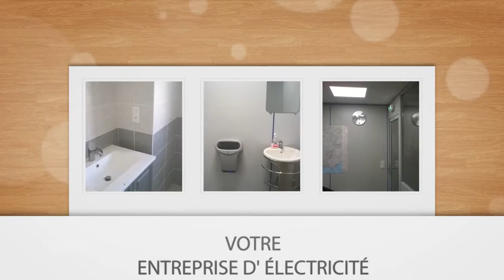Électricien professionnel à Saint-Gibrien (51) : MARC ETS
L'entreprise MARC est spécialisée en travaux d'électricité générale, installation neuve, rénovation et dépannage.